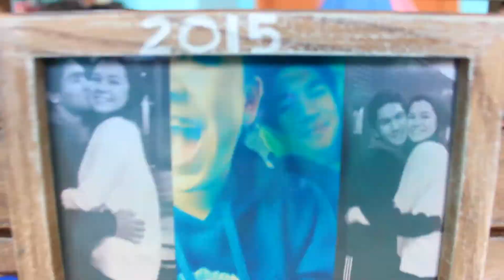♥What I Got for Christmas/Birthday♥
♥Hi cuties! (:♥

Please look at my "FAQs" down below if you have any questions!♥

♥Frequently Asked Questions♥:
-What grade are you in?: 9th! (freshman)
-What song is this?: The music will always be said in the description box!
-What camera do you use?: Canon EOS Rebel T3i
-What movie editor do you use?: iMovie 10

♥Frequently Requested Videos♥

Request any videos that you want to see!

Special thanks to Gabrielle Marie for the video transitions! (:

FTC: All of these products were bought by me and I use my honest opinion and i'm not getting paid to make this video.